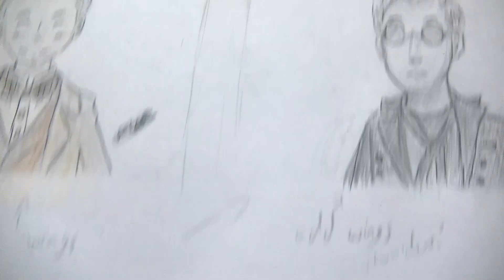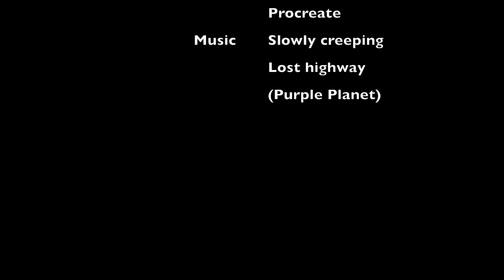Inktober day 19-Crowley-speeddrawing